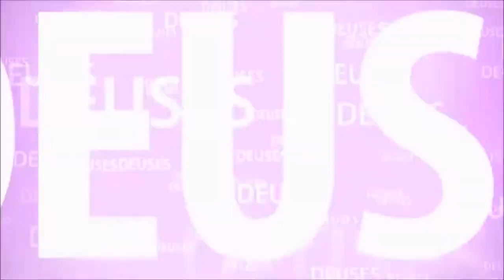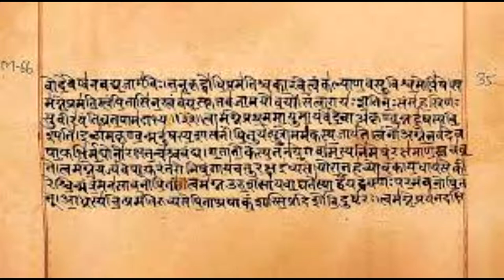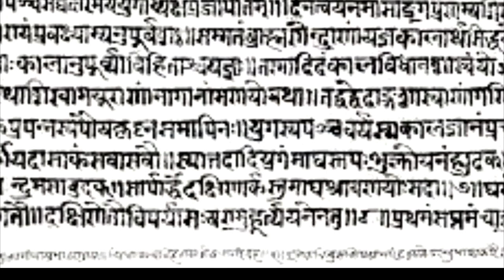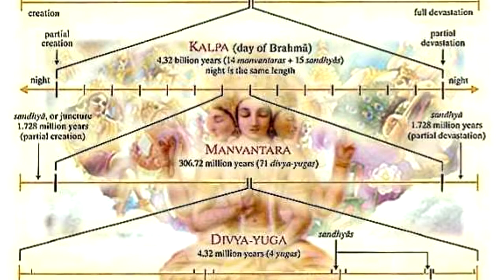O QUE SÃO OS VEDAS?